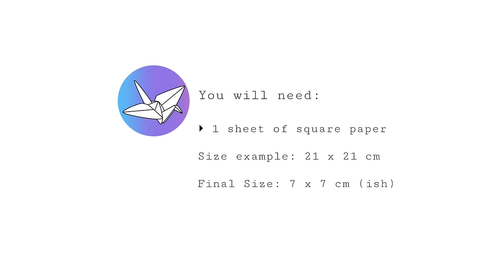Origami Pinwheel Flower Bowl Tutorial - Paper Flowers - Paper Kawaii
Learn how to make a pretty origami flower bowl, this origami flower has a pinwheel design on the inside. Can be used as a little origami bowl for sweets or keep other items displayed inside. Made from 1 sheet of square paper.

This origami flower bowl is almost the same process as the original origami pinwheel flower This one is a little harder, but it a lot nicer in my opinion!

For an even more challenging flower bowl, check out the Origami Star Flower Bowl (same pinwheel design).

The inside of the flower can be completely hidden too, or the flower can be folded to be more like a tulip, with the inside being twisted.

Level: ★★★☆☆

Paper size example: 21 x 21 cm
Final model size: 7 x 7 cm (ish).